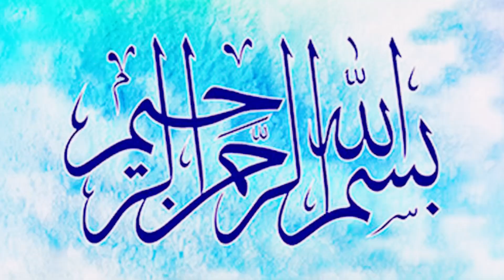Potato Parcel Samosa|Unique Style Crispy Samosa banane ka Aasan tarika |Ramzan Special Recipes🌙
Potato Parcel Samosa|Unique Style Crispy Samosa banane ka Aasan tarika |Ramzan Special Recipes🌙|New Recipe 2024